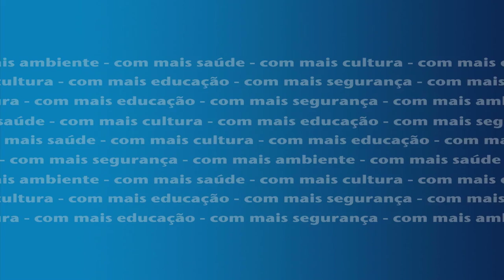Gonçalo Leandro apoia Movimento Viva Cascais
"Acredito que vai trazer mais empreendedorismo a cima de tudo mais cultura e logo fazer com que toda a sociedade que aqui habita seja mais feliz"